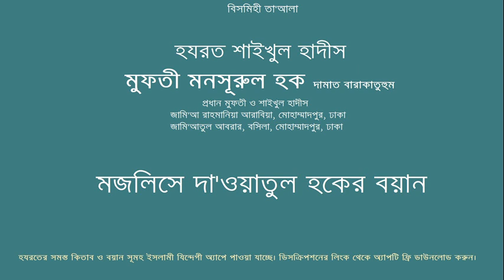মুফতী মনসূরুল হক দা.বা.-(দা'ওয়াতুল হক)-হারাম খানা থেকে বাঁচা ফরয-Rhmania madrasa-20.09.19